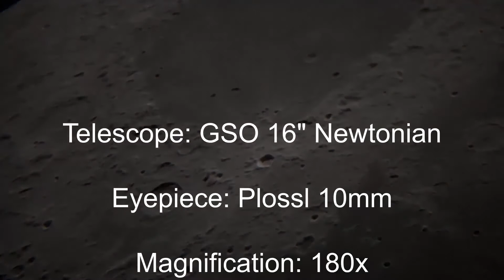Moon - landing on the land of craters using 16" Dobsonian!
The video shows a casual observation of Moon at 180x. Enjoy watching the countless craters and long shadows near the terminator in this uncut video recorded using iPhone mounted on GSO 16" telescope.

A subsequent video was recorded using a professional astro-camera and stacked into a sharp image.